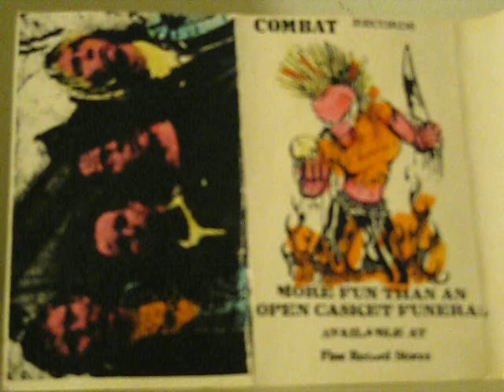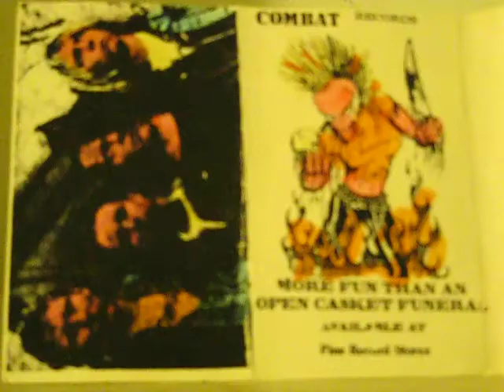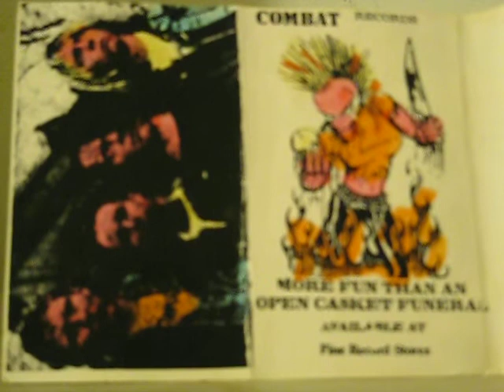The Accused (Archives Tapes 1981-1986) Part 3 of 7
Roughly 200 copies of these tapes with 38 songs etc., were sold at shows in 1987 to fund the band's upcoming tour with GBH.

Tape's Song List
War = Death
Father's Betrayal
Take My Time
Show No Mercy
Tomorrow Belongs to Me
Life's a Waste
Symptom of a Universe
Un-Named
In a Death Bed
Live Your Own Lives
Martha's Revenge
Bethany Home
Scotty
No Reason
Distractions
Running from the Police
Life's a Waste
No Accusation
Mechanized Death
She's the Killer
Sex Slave
Reagan's War Puppets
Martha
Slow Death
Wrong Side of the Grave
Our Way
Kill, Hurt, Destroy
The Right
Child These Days
Highway Star
Fucking for Buck$
Get the Hell Out
Undesireables
Distractions
Bullshit